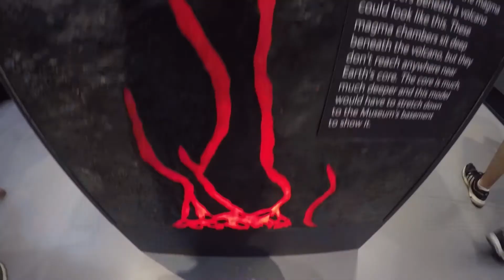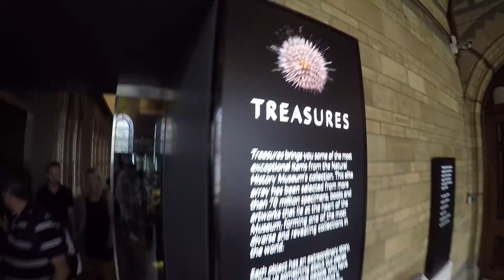London: Big, Expensive, and Beautiful!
In this episode we explore one of the biggest cities in our trip, London. We only stayed for two days, but in those two days we explored the incredible Natural History Museum and saw beautiful old architecture. This episode also has an animated story of our first, crazy overnight bus misadventure. Let us know what you think!

Stalk us and talk to us!

Thoughts on the Westminster Bridge attack:

We don't have much to add to the conversation when actually talking about the tragic attack since we were there nearly 6 months before the attack took place. It's weird seeing yourself and others enjoy something that is the place of horror for others. Everyone was carefree, snapping plenty of pictures and selfies, laughing and talking to each other. There was literally no sense of danger at all. We can't imagine what it must have been like for those present on that day. Our hearts go out to those affected. Terror attacks can happen anywhere at anytime, it just hits home when it happens in a place that you've stood before.

♪ Music ♪

Next Time On
Neighbors - Father's Desk